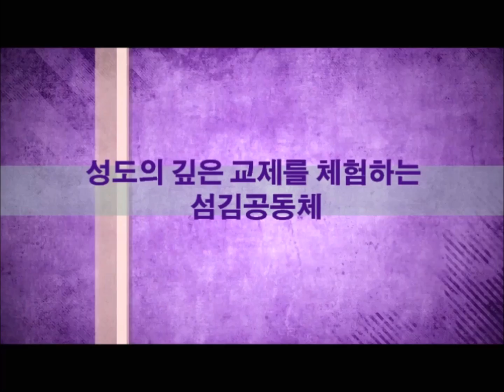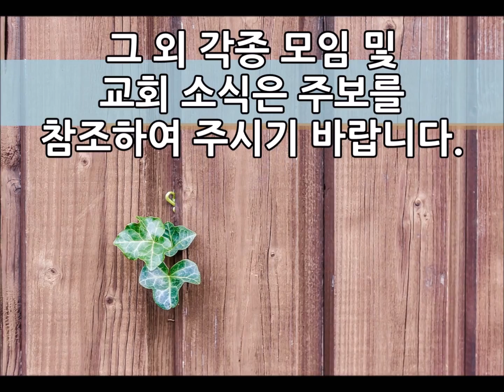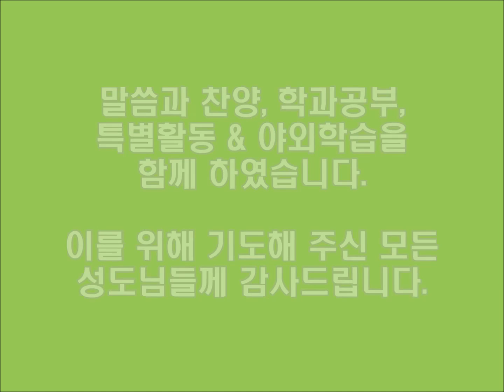2016 08 21 summer school graud add final